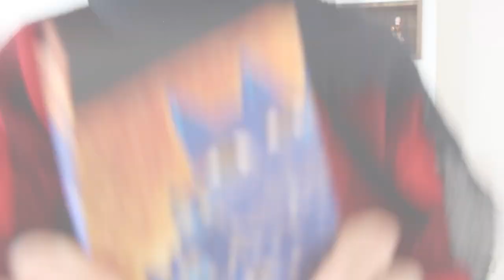VENEZ AVEC NOUS A BANGKOK | BANGKOK SERIE | 1/15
Hello les filles. Et voici une nouvelle serie de videos BANGKOK.  Je vous retrouverai tous les jours avec une nouvelle aventure dans la ville de Bangkok ;)

MUSIC

XOXO

Hasna B